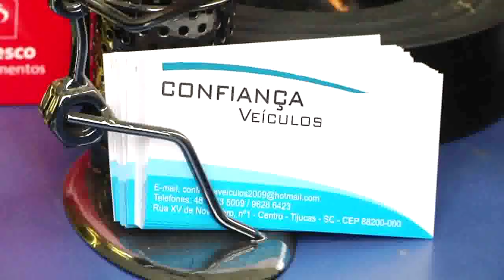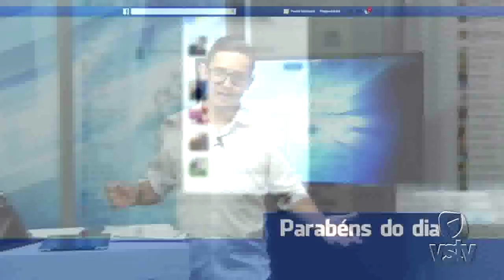Primeiro Clic | 09/09/2015